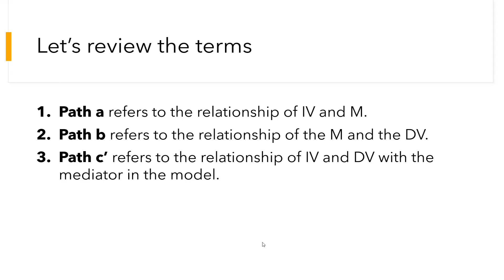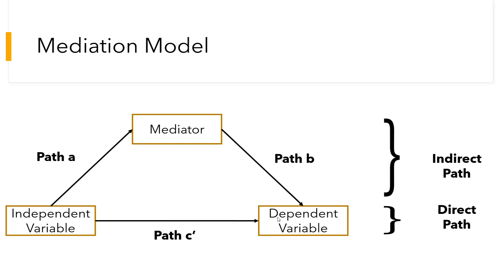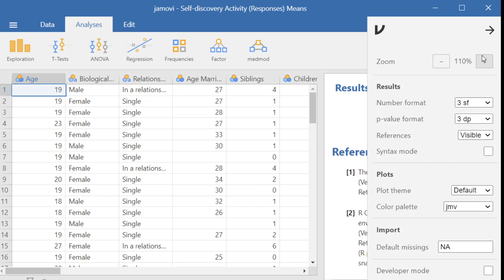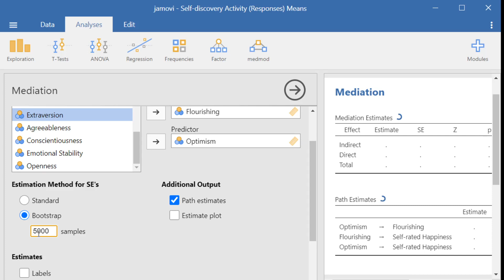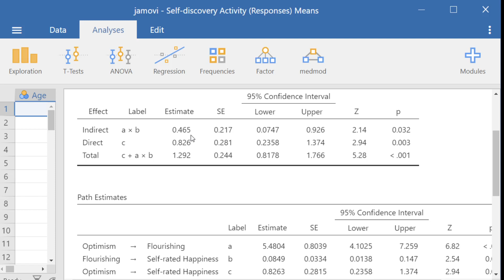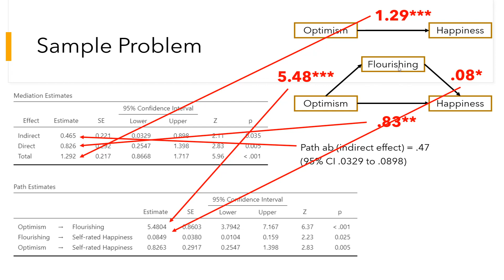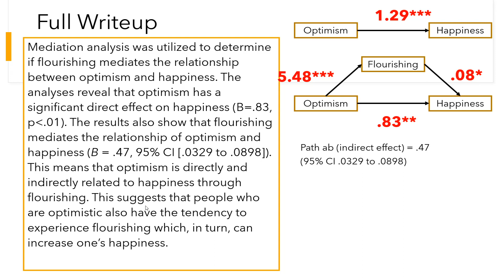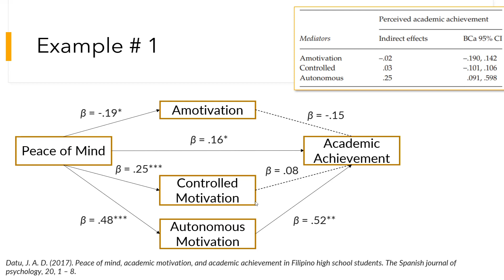Mediation Analysis Part 2 (with Demonstration) | TAGALOG - ENGLISH